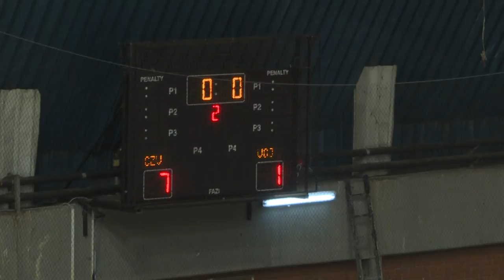Crvena Zvezda - Vojvodina 17 12 2016